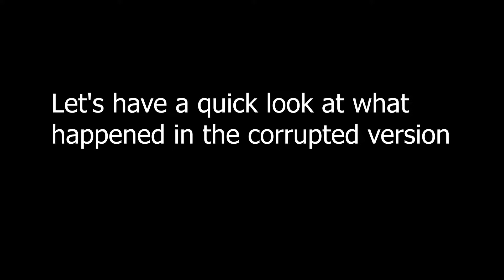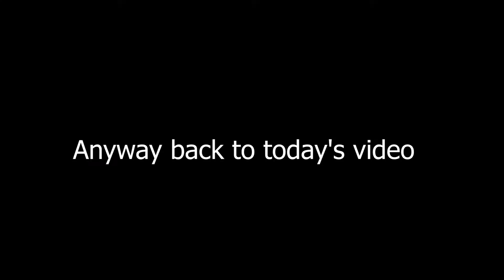POSSIBLY THE MOST I'VE EVER RAGED ON CAMERA......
In this video we play some retro games and get mad. REAL mad
►Leave a like for more Reaction videos!◄